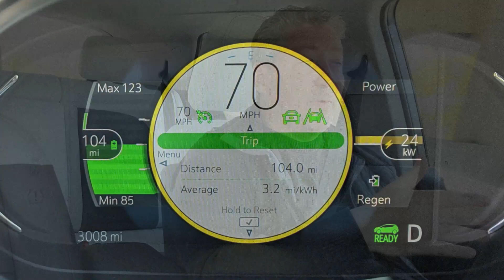2020 Chevy Bolt EV Highway Range Test @ 70 mph.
I fully charge a 2020 Chevy Bolt EV and drive it at a steady 70 mph (113 km/hr) to see how far it will go.

Some notes: The temperature was between 59 and 65 degrees during the drive, the tires were at the manufacturer's recommended 38 psi, and there was a crosswind of about 12 mph for about 75% of the trip.

I drove up and down the NJ Turnpike in a loop and ended up very close to where I started. It's important to note that no EV range test is perfect and that EV range is dependant on a lot of different factors. However, we conduct these range tests to offer EV owners a guideline as to what range they can expect to see under similar driving conditions.

When it was all over, the Bolt went 218 miles, and the vehicle was at 1% state of charge. I averaged an efficiency rating of 3.4 miles per kWh over the 218-mile trip at a constant 70 mph. The Bolt's energy display showed that I used 64 kWh of the Bolt's 66 available kWh battery.